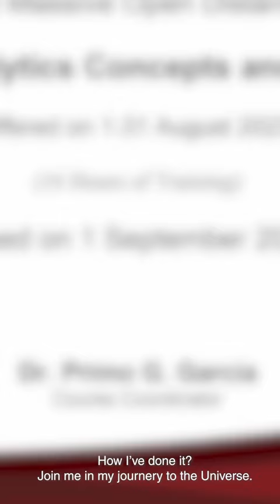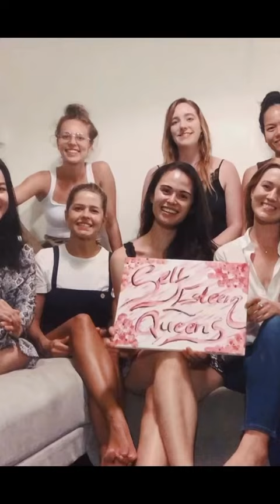Miss Universe Philippines 2024 Full Introduction Videos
For those who are just new on my channel, Hello! I'm Gary (@iamgbites), a Filipino content creator  based in Abu Dhabi, UAE. This channel caters my LIFESTYLE as an expat that mainly revolves around FOOD, TRAVEL and anything in between. This channel was formerly named as SMIBY Vlogs and rebranded now as “G Bites” to lead viewers to an easier way to know what this channel is all about.

It's always been, LOVE AT FIRST BITE!

BITE WISELY!

Camera used:
Iphone11